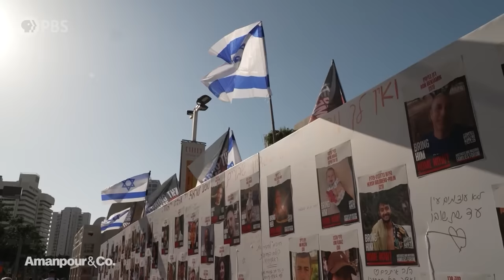Journalist Ilana Dayan on Sentiments in Israel | Amanpour and Company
Israel is mounting limited ground raids into Gaza, to prepare for what it calls “the coming stages of the war” and to search for hostages. It’s also ramping up its aerial assault, launching more than 300 attacks on what defense forces claim are military targets belonging to Hamas and Islamic Jihad. Meanwhile, the civilian toll grows dramatically. More than 400 Palestinians, nearly half of them children, were killed in overnight strikes, according to the Hamas-controlled Gaza Health Ministry. Ilana Dayan is one of the Israel’s best-known journalists and joins Christiane from Jerusalem.

Major support for Amanpour and Company is provided by Candace King Weir, the Leila and Mickey Straus Family Charitable Trust, Jim Attwood and Leslie Williams, Mark J. Blechner, Seton J. Melvin, Charles Rosenblum, Koo and Patricia Yuen, Barbara Hope Zuckerberg, Jeffrey Katz and Beth Rogers, Bernard and Denise Schwartz, the JPB Foundation, the Sylvia A. and Simon B. Poyta Programming Endowment to Fight Antisemitism and Josh Weston.